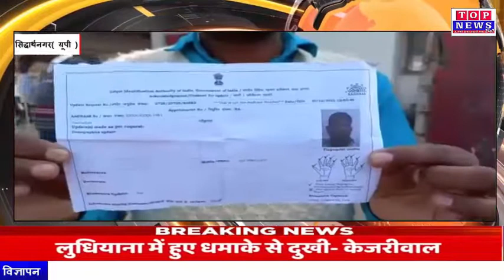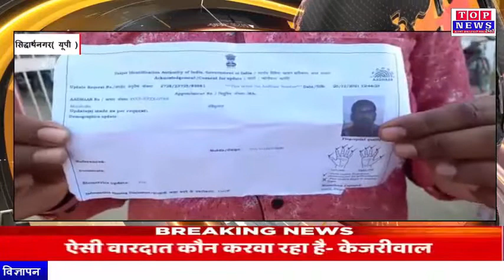सिद्धार्थनगर में आधार कार्ड बनवाने और संशोधन के नाम पर हो रही लूट